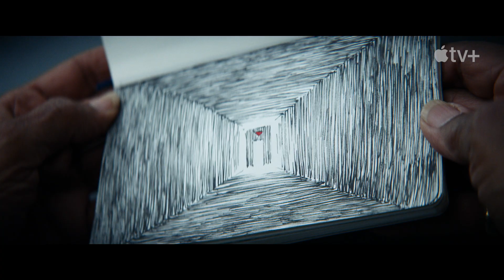Separación (Apple TV+) - Teaser tráiler 2ª temporada en español (HD)